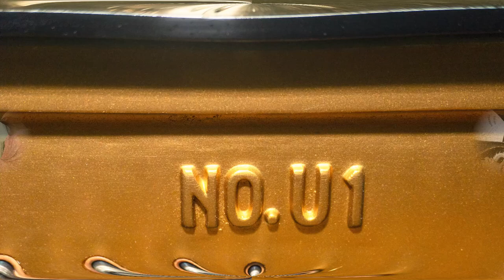Bàn giao YAMAHA U1E về quận 12 |Piano cơ giá tốt- búa đàn bằng lông cừu khung sườn bằng gỗ vân sam!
🏡Showroom 1: 347 Điện Biên Phủ, P4, Q3
🏡Showroom 2: 98 Bành Văn Trân, P7, Tân Bình
Showroom 3: 56/7 TÂN THỚI NHẤT 17 PHƯỜNG TÂN THỚI NHẤT QUẬN 12